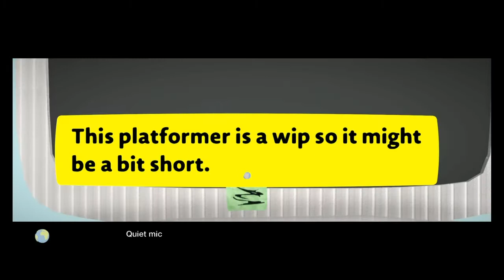YTP:LBP3 IN A POOP*